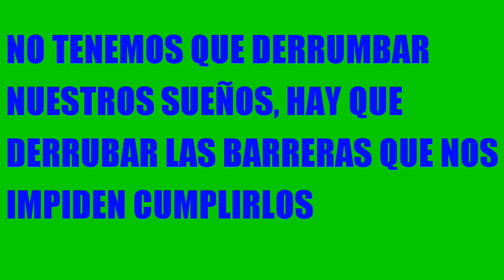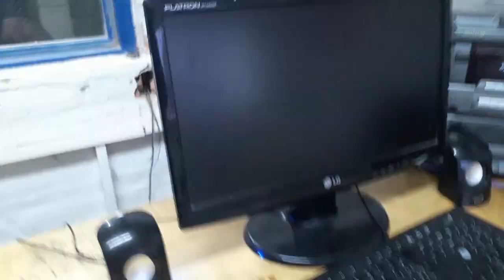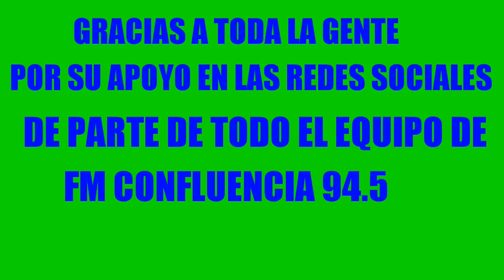Cuento que paso en la radio ⚠️🚫🚫📻📻